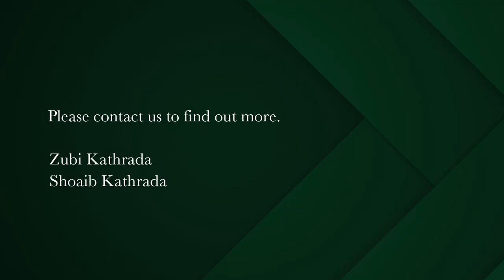4 bedroom house for sale in Sybrand Park | Pam Golding Properties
Charming Cottage in Sybrand Park
Come and make your offer.Location and positioning in Sybrand Park.
A solid spacious 2 storey older home to be appreciated. A canvas for your imagination.

An awesome sized corner plot of 576sqm in sought after pocket of Sybrand Park opp Star College.
This huge double storey home has 4 bedrooms, spacious lounge with fire place, lovely wooden finished kitchen and two bathroooms.

Ideally situated to hop onto major routes.
Close to Red Cross Hospital and Rondebosch Golf Course